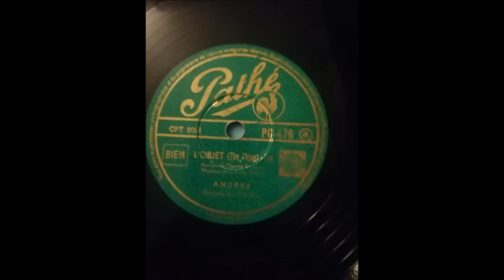L'Objet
Label: Pathé – PG 476
Format: Shellac, 10", 78 RPM
Land: France
Veröffentlicht: März 1951
Genre: Classical